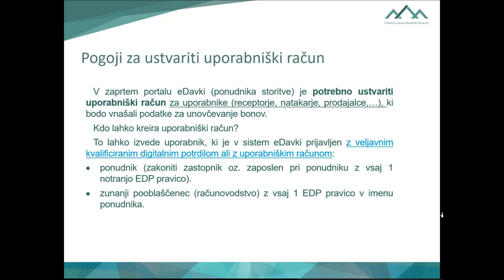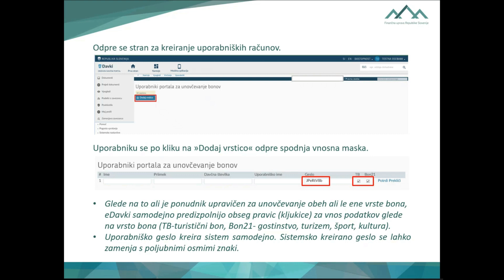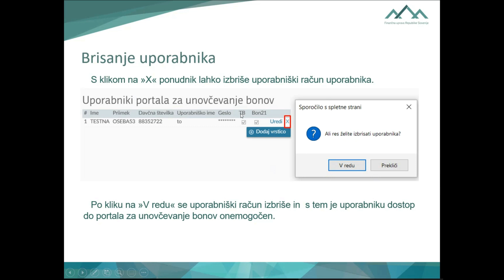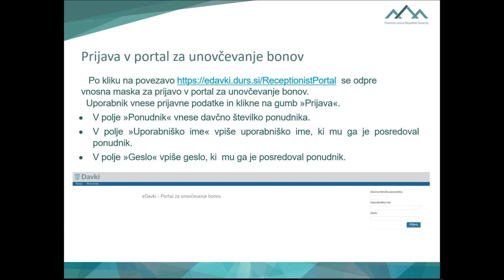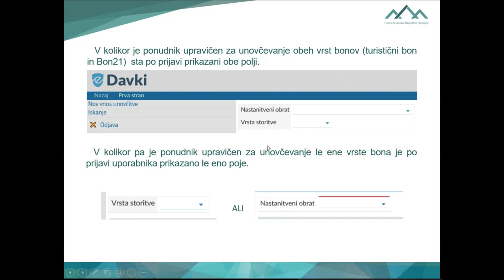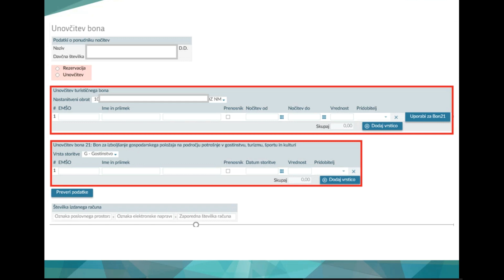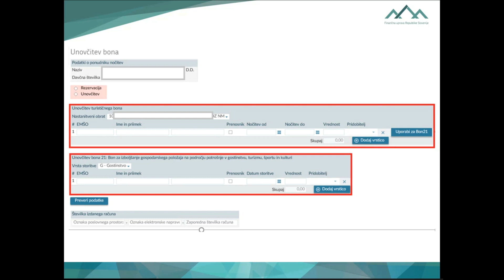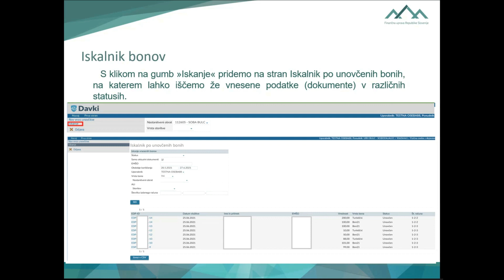Kreiranje uporabniškega računa in unovčevanje TB in BON21 - 14.7.2021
Izobraževanje FURS za ponudnike o unovčevanju bonov